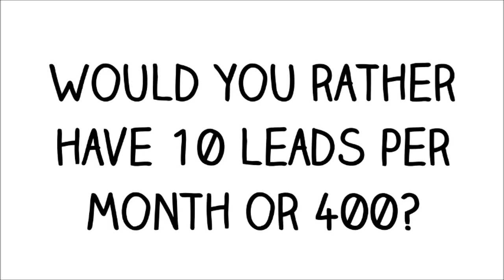Cloisters Square SEO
Description